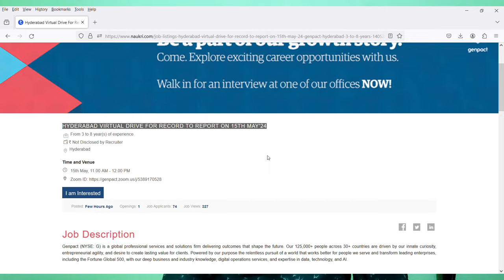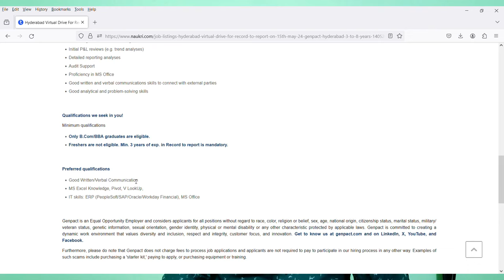Genpact Mega Virtual Drive 2024 Tomorrow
Images & Jobs are taken from the following :
2.GENPACT
3.Naukri.com